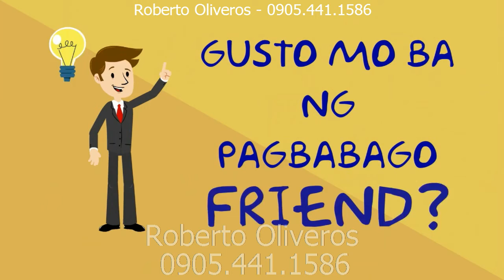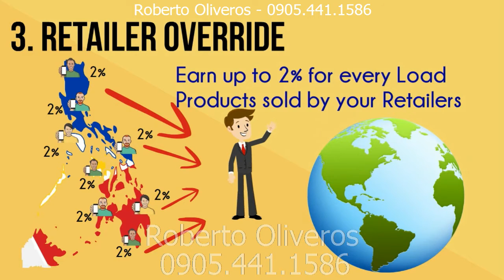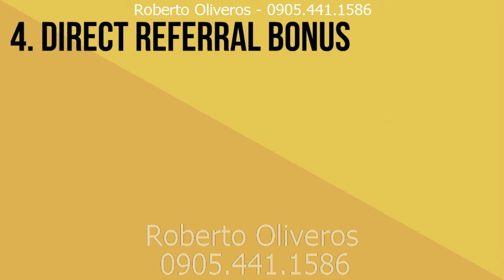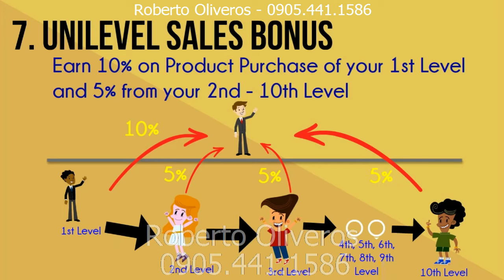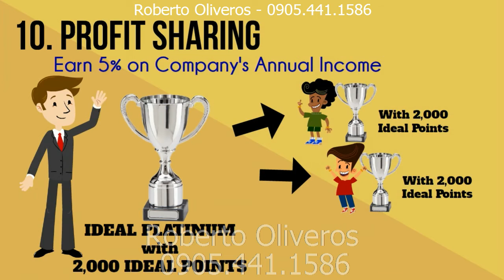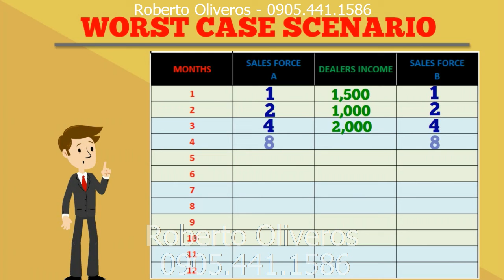IDEAL Prime Ventures Animated Presentation by Roberto Oliveros